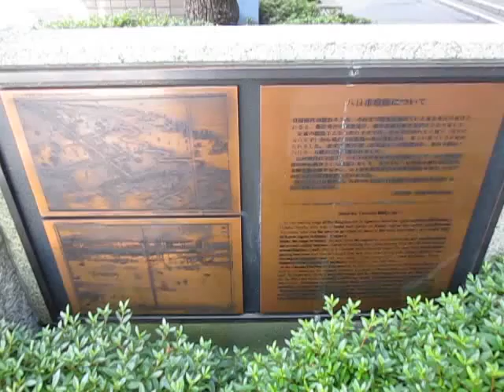散歩 超音波システム研究所 ultrasonic-labo （東京都 八王子市）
散歩
超音波システム研究所
ultrasonic-labo

　西田幾多郎